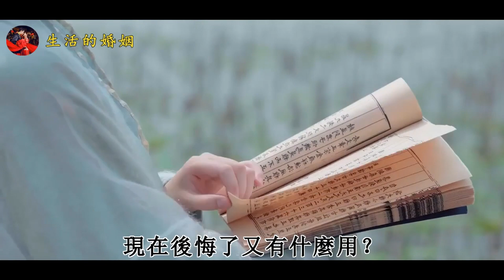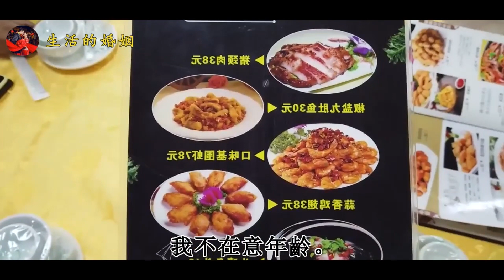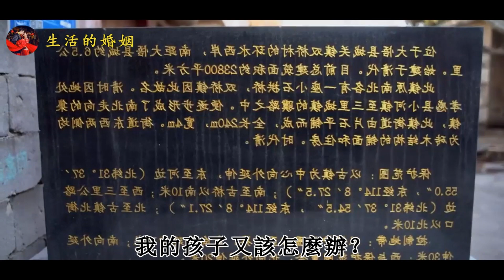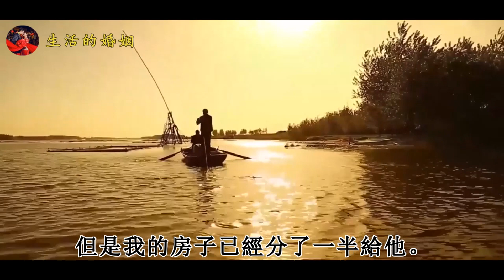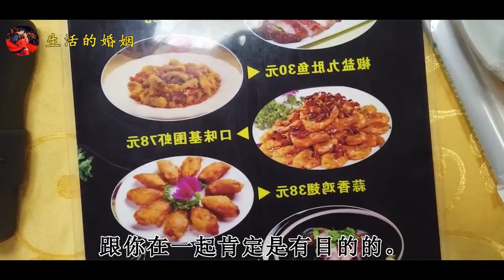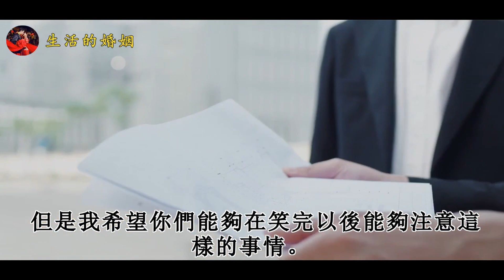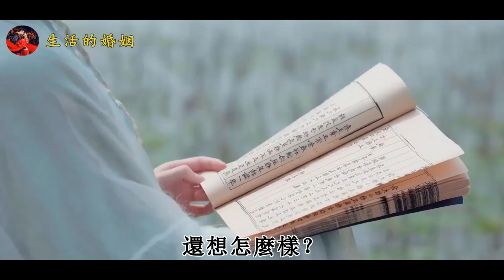妻子離婚， 她再婚60歲大爺，二年後她回來求我，我說：滾出去｜生活的婚姻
妻子離婚， 她再婚60歲大爺，二年後她回來求我，我說：滾出去
有些大爺都喜歡老牛吃嫩草，自己平常也不注意自己的言行舉止，60歲的大爺還想要再婚30歲的女人，女人也是為了自己的目的去接近比自己大很多歲的大爺，可是再婚第二天大爺就想逃了。
都說了色字頭上一把刀的。為什麼大大就不能夠注意一下呢？特別是那一些年紀比較大的老人。千萬不要因為這個事情害了自己。 就像上面這個大爺，現在後悔了又有什麼用？都已經失去一切了。我們一起來看看這個事情吧，希望通過這個事情能夠讓所有的人注意。